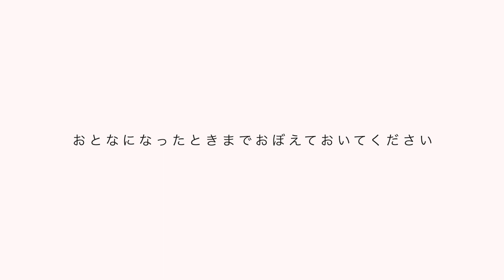【STRIDER CUP 公式Video】長年にわたり、その活動目的がベールに包まれてきた「こどもオフィシャル」に密着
STRIDER CUPならではの名物コンテンツ「こどもオフィシャル」初の密着映像公開！長年ベールに包まれてきたこのプロジェクトの全貌がついに明らかに！

【こどもオフィシャルとは！？】

職業としてのオフィシャル体験をしてもらい、働くことの楽しさと厳しさを子どもたちに伝え、みんなから感謝されることに対しての喜びを感じていただくプログラム。

そんなレースオフィシャルのミッションは
「みんなのあんぜんをまもり、みんなのやくにたつ」こと。

‹３つのこころえ›
１、あいさつやへんじあおおきなこえで、げんきょく！
２、チームのみんなでたすけあう！
３、いつでもかっこよく！

▼ストライダーカップ2021大阪ラウンド 開催レポート